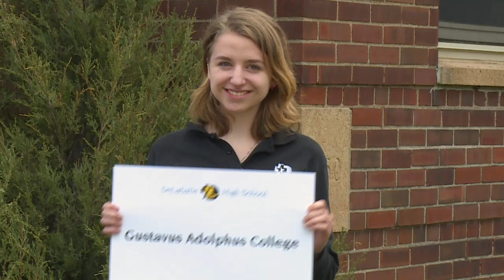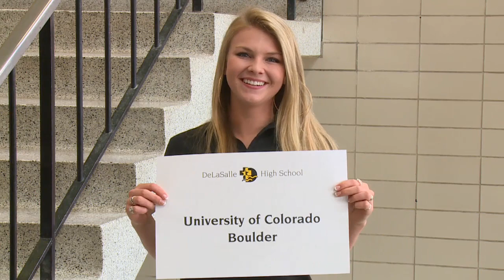The Class of 2014 is Going Places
The Class of 2014 is going places - please continue to support the important work that we do.